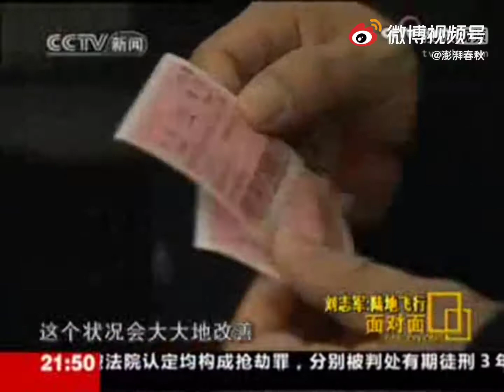CCTV央视专访高铁刘志军